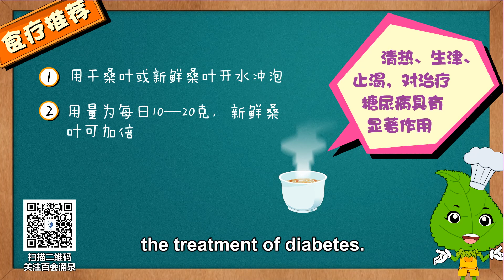57 Mulberry Leaf